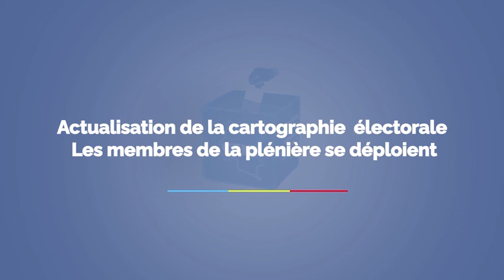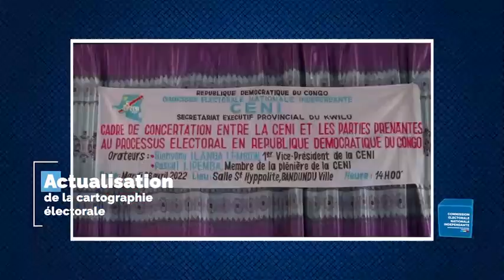ACTUALISATION d LA CARTOGRAPHIE ÉLECTORALE: CENI FAIT LA RESTITUT⁰ d SA MISSION Ds LES 26 PROVINCES